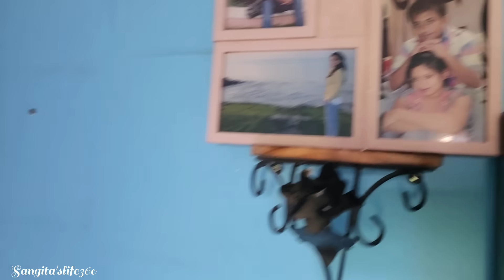বহুদূর থেকে এতো বড় গিফ্ট বক্স পাঠালো মেহুর জন্য😱 মেহু ঠিক কতটা ভালোবাসে আমাদের দেখলে অবাক হবে😲